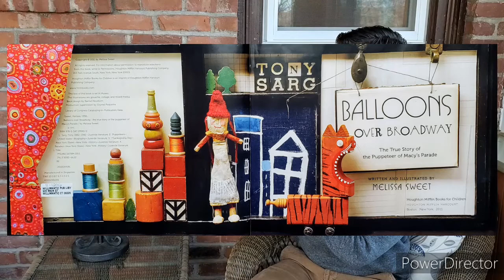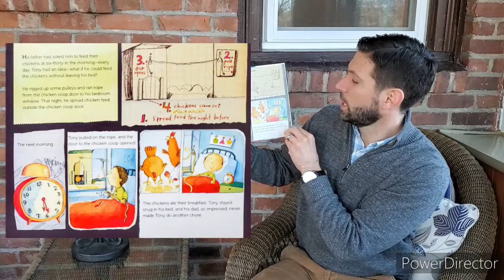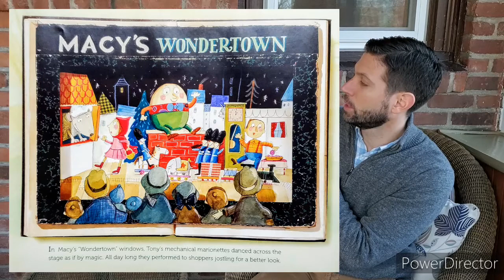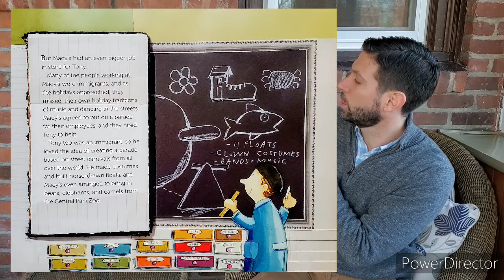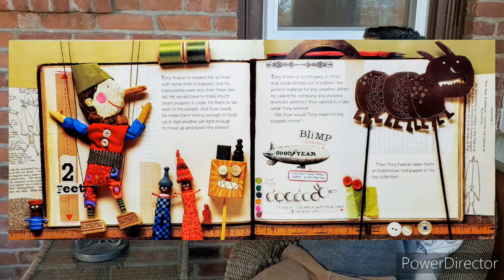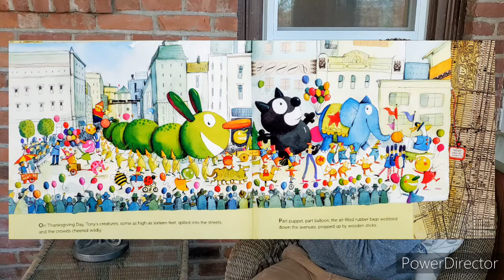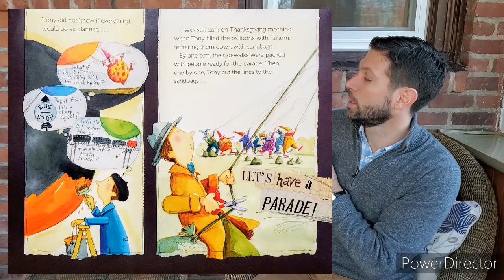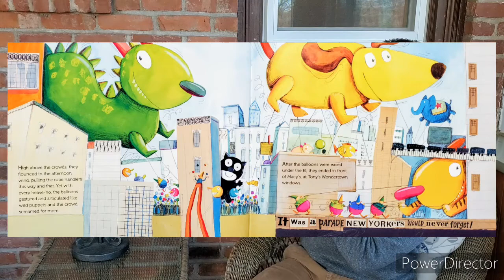Sunroom Storytime: Balloons Over Broadway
Balloons Over Broadway by Melissa Sweet is the story of Tony Sarg, the puppeteer that created the big balloons of the Macy's parade.  This Thanksgiving might now be like any other, but we can still appreciate the joy that Tony Sarg's creations have brought to the world!